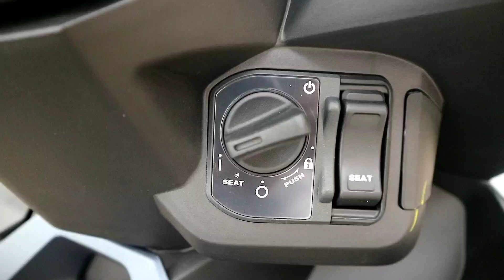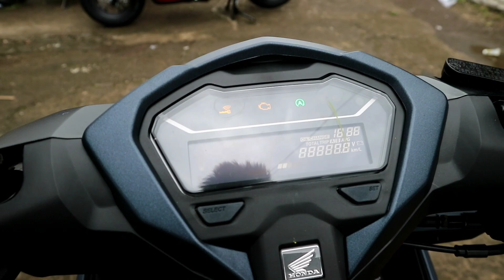Honda Vario 125 Terbaru Type Ini Ternyata Beda